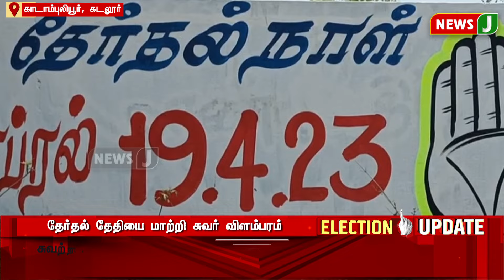விடியா திமுகவினர் விரட்டியடிப்பு..! | DMKFAILS | Election